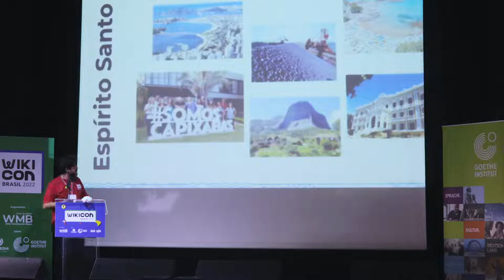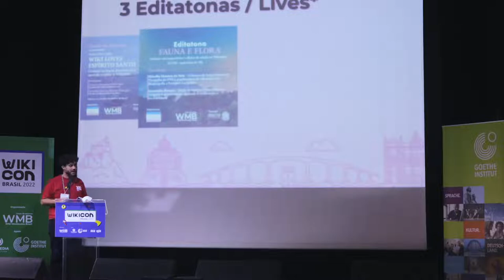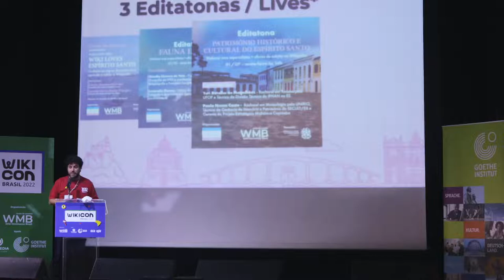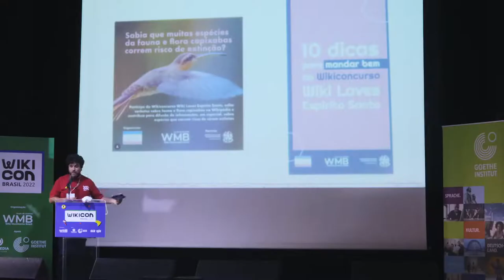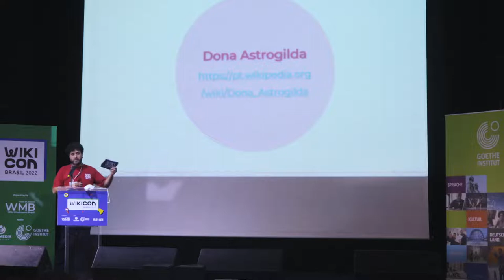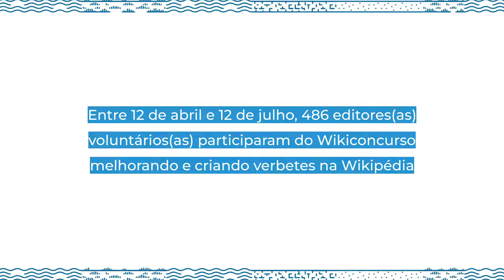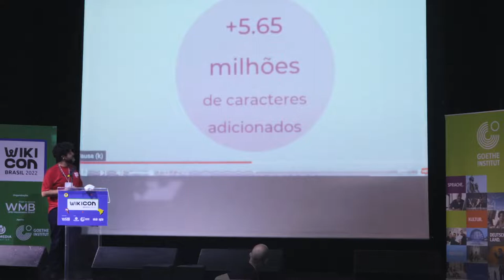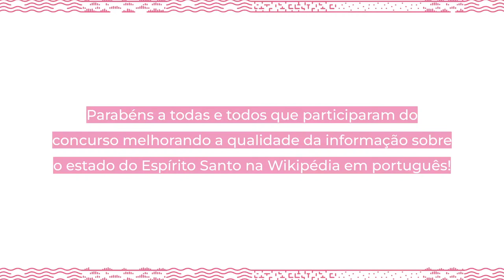WikiCon Brasil 2022 - Wiki Loves Espírito Santo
Premiação do Wikiconcurso Wiki Loves Espírito Santo

Captação de imagens: Maythê Coelho, Marlon Marinho
Edição de Imagens: Maythê Coelho
Animação (Motion Graphics): Maythê Coelho